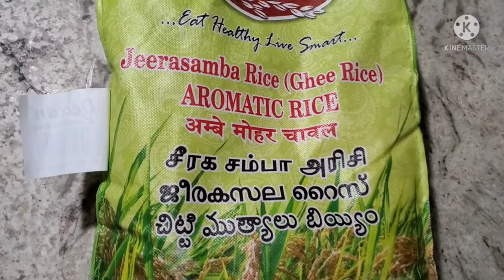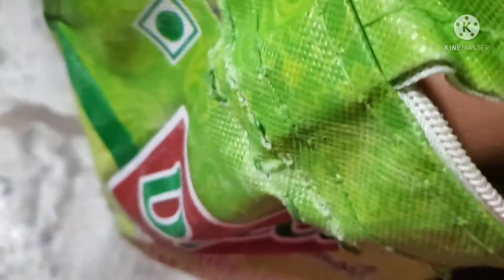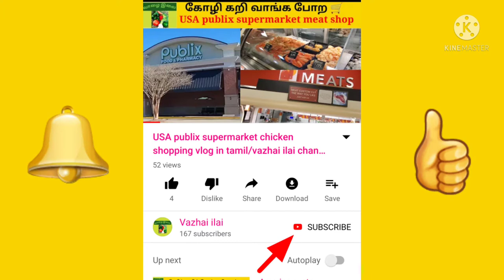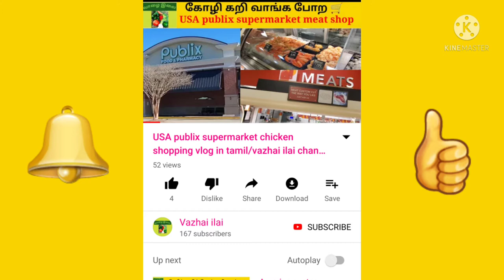How to cook seeraga samba chicken biriyani recipe in tamil video/Thindukal thalapakatti biriyani